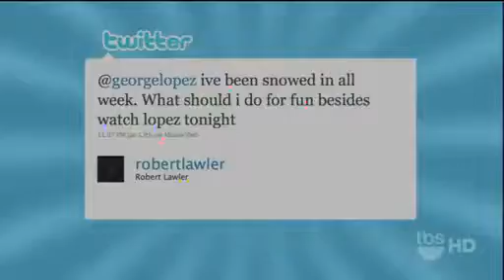Lucy Lawless's Snow Day Boredom Fighters